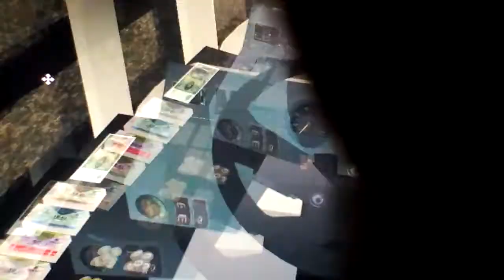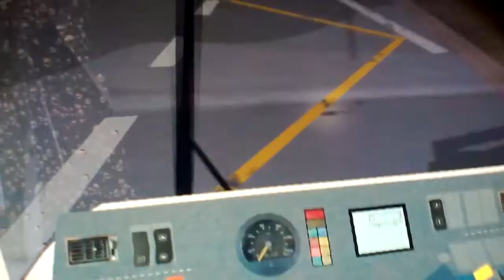20. prosince 2017